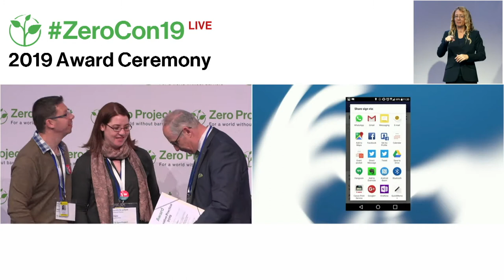Wigital: A Sign Language App, Dictionary and Learning Tool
Welcome to the awardee video of  Wigital´s Sign Language App, Dictionary and Learning Tool, a winner of the 2019 Zero Project Award on Independent Living and Political Participation.

In 2015 FingerTalk, a South African start-up company, launched a free app that enables people who are deaf or hard of hearing to learn and communicate in sign language. Moreover, the company has digitalized the South African Sign Language (SASL) dictionary and provides interactive learning tools such as quizzes to test the knowledge of their users. Another feature allows users to share SASL signs via social media and the messenger service WhatsApp. Until mid-2018, more than 4,000 users have downloaded the app.

Speaker:
Nick de la Hunt, FingerTalk, South African